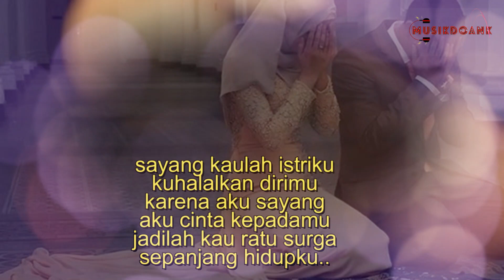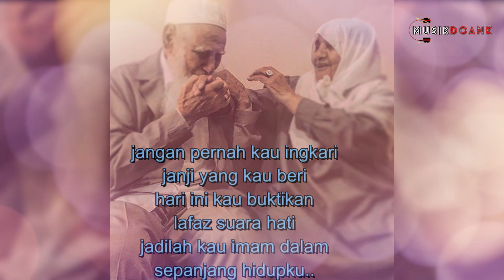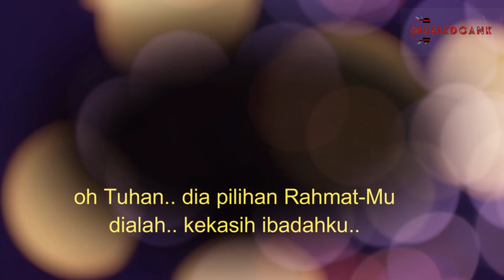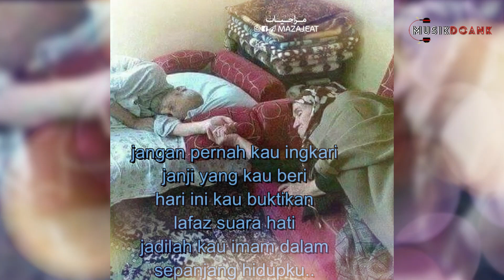Bidadari Surgaku - Andra Respati feat. Gisma Wandira (Cover Video+Lirik by Asalim)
BIDADARI SURGAKU
Karya: Andra Respati
Credits:
Producer: Andra Respati
Videographer: aleksmasri
Studio: Sament Pro
Post Production: @Andra Respati Management
Cast: Gisma Wandira